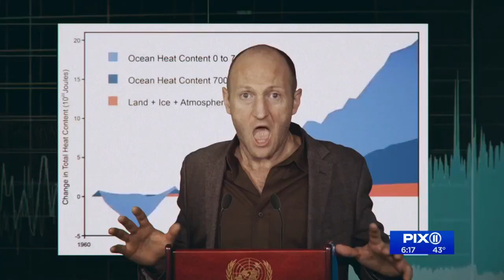Local teacher landed UN invite through his rapping about science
Mr. Brinkman credits rappers like Nas, Biggie, Tupac, Talib Kweli, Mos Def, and The Roots for inspiring him to rap. But he says his parents were the first to set the foundation when it came to caring for our planet.